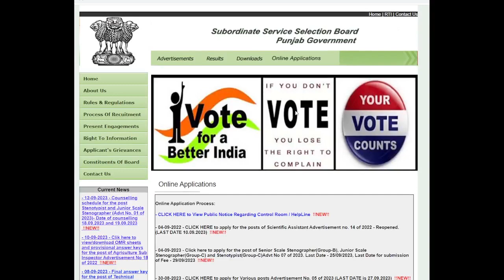Application Form Reprint ਗਵਾਚ ਗਿਆ ਦੁਬਾਰਾ ਪ੍ਰਿੰਟ ਕਰੋ Steno Typist Junior Scale Stenographer